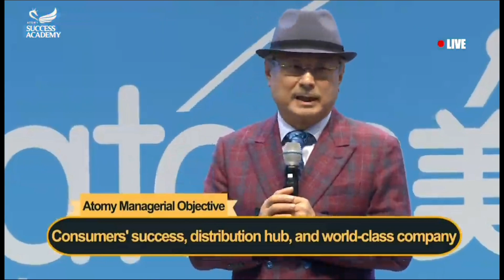Company Motto | Life Scenario and Vision Declaration in Hindi - By Dr. Han-Gill Park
Atomy Gyan 24

Register and Question
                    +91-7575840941